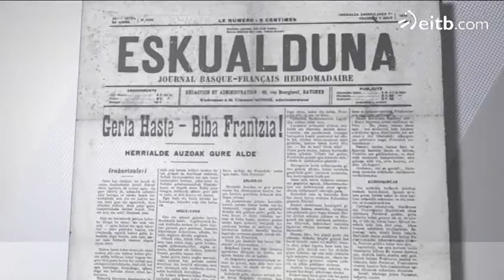Zuberoa, Baxenafarroa eta Lapurdiko sei mila lagun hil ziren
I. Mundu Gerrak eragin izugarria izan zuen Euskal Herrian. 6.000 lagun hil ziren, biztanleen % 3 (45 urtez beherako gizonen % 20-25). Gerra-osteak herri guztietara hilen monumentuak ekarri zituen.